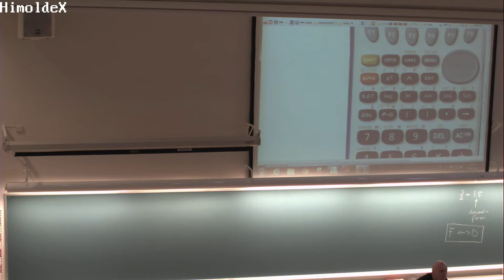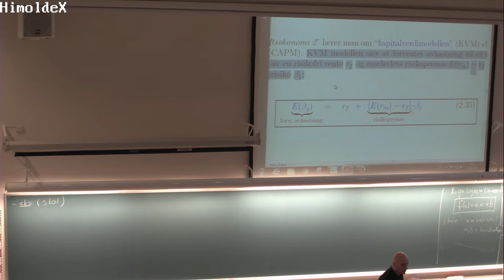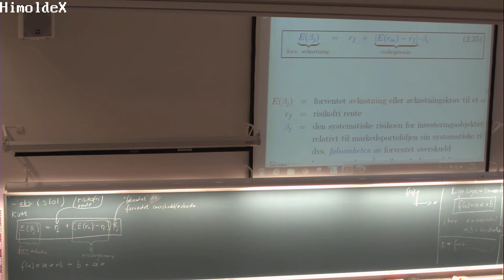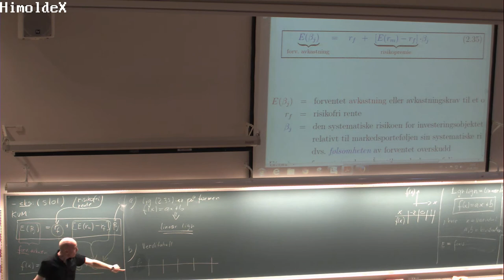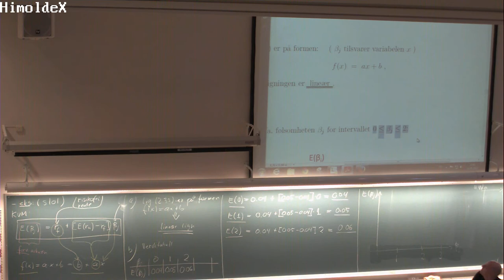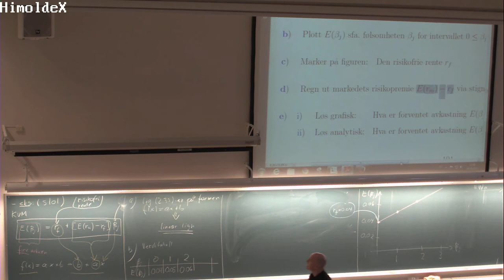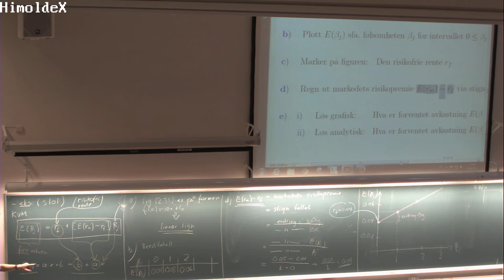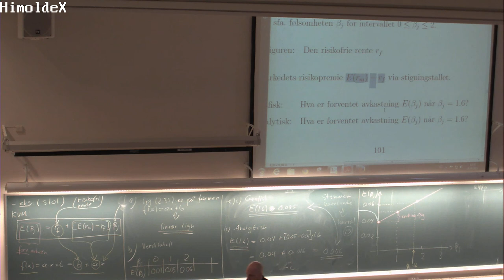120 Forelesning MAT100, (19. sept. 2013)